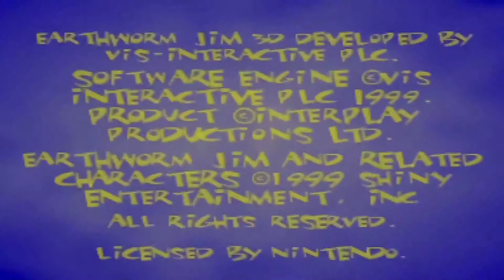EARTHWORM JIM 3-D #20 (ENDING) | SMART SUPERHERO SECRET?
Wait, there's more? Yep, and a lot of it actually (although I won't be doing regular 'let's plays' for it - perhaps on a livestream or something)! Hope you all enjoyed this series!